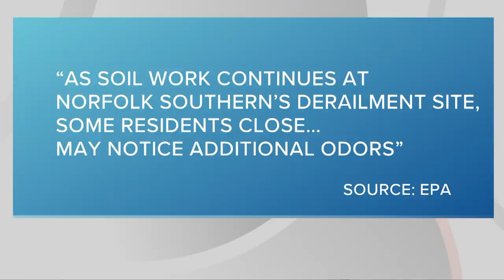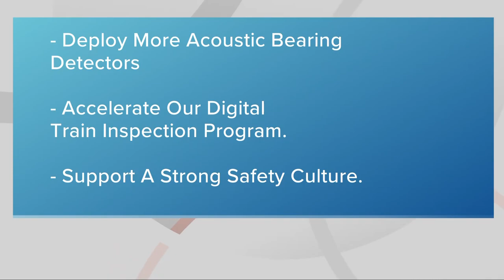East Palestine train derailment: Norfolk Southern announces 'six-point safety plan'